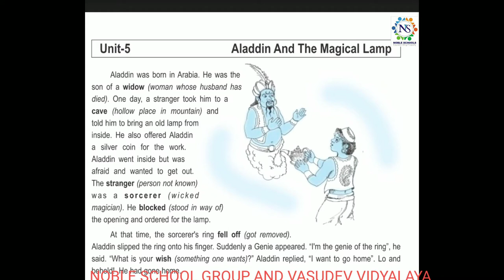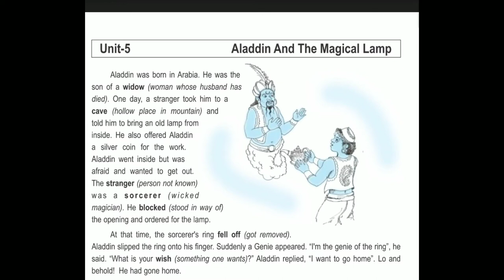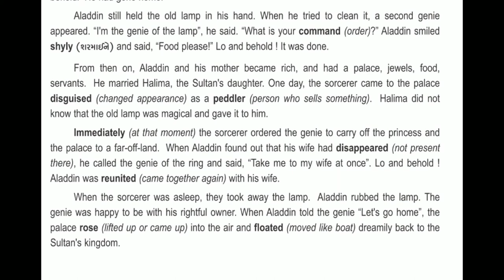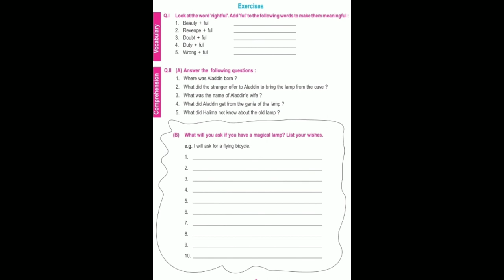Standard - 8 English Semester - 2 Lecture - 15 By Varshamadam